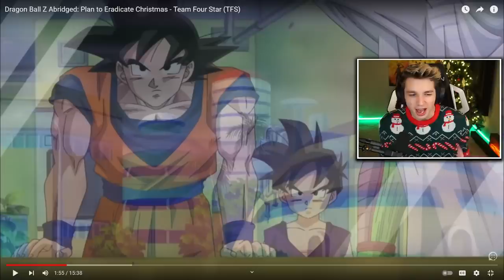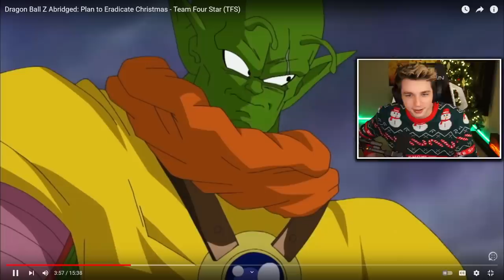DBZ: Abridged: The Plan to Eradicate Christmas REACTION!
Original Creators of the series!: @TeamFourStar

check out the main channel :D ►  @JackTheBus

MR POPO SEES ALL - DROP A LIKE OR HE WILL FIND YOU